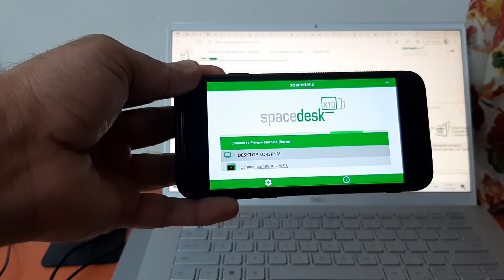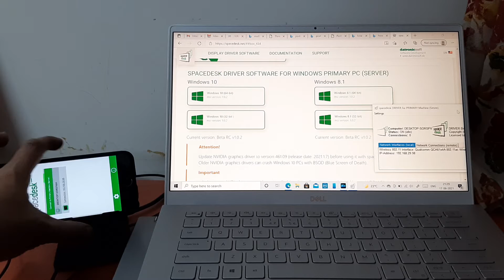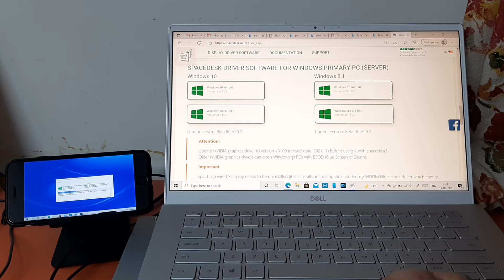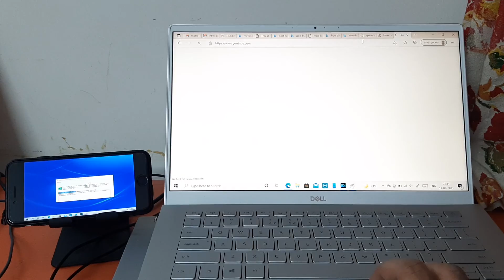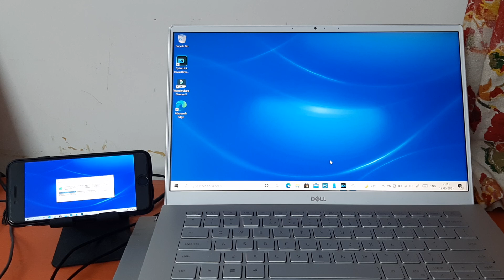How to use mobile 📱 as second monitor | Spacedesk | Mobile ko monitor Keise Banaye